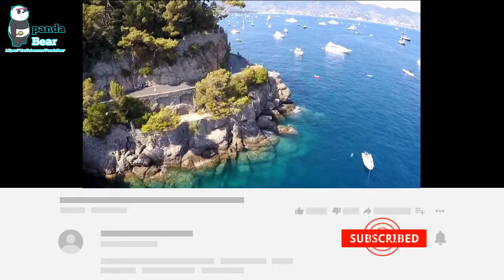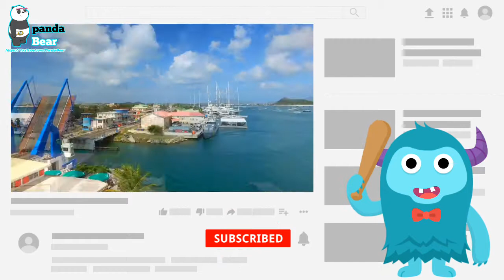Kapalnya Kebalik? | 7 Kapal Pesiar Pribadi paling Mewah dan mengagumkan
Yachts adalah bahasa Prancis yang artinya sama dengan Kapal Pesiar atau Taksi Air, yachts memiliki kebanggaan sendiri di bidang perhubungan laut. Setiap kapal pesiar di rancang kusus, dengan dimensi rancangan yang  unik yang membuat masing-masing desain yacht tertentu menjadi  menarik.

Begitu banyaknya kapal pesiar sehingga ada juga diantaranya kapal pesiar yang bisa di sewa secara pribadi.

Ada banyak sekali desain yacht yang secara harfiah dibuat untuk untuk menawarkan keunikan yang tak tertandingi dan mewah. desain yacht yang luar biasa tidak hanya membuat pemiliknya bangga tetapi juga secara substansial meningkatkan kemegahan industri perancangan  yacht, Berikut ini 7 desain Kapal Pesiar Paling Unik dan Mengagumkan  di Dunia.

Channel Panda Bear juga berbagai informasi terbaru dan berita-berita yang menjadi Viral 1onTrending di internet